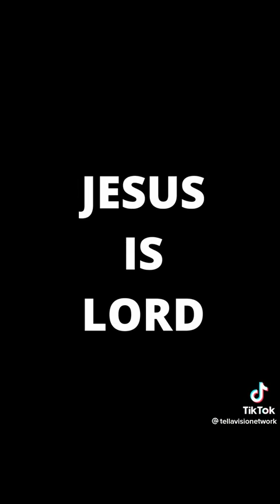Be a woman of viture